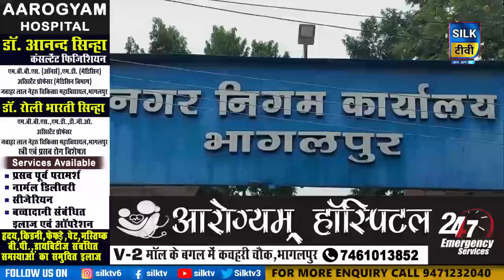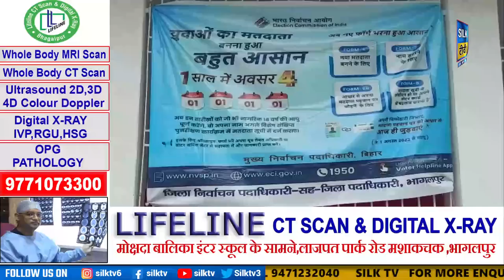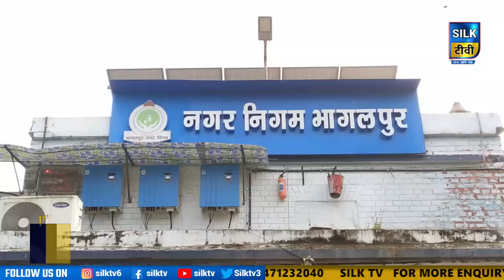SILK TV- जिले की खबरें एक साथ || 10 SEPTEMBER 2022